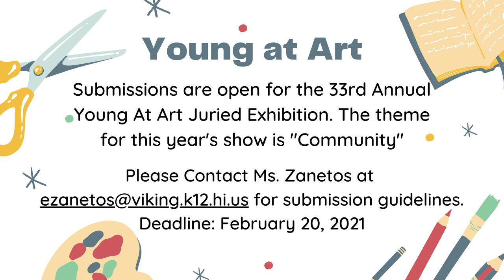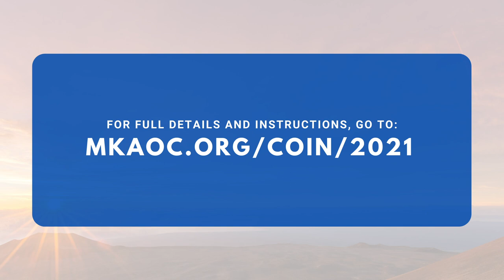01/26/2021 KVIKS TV Morning Bulletin